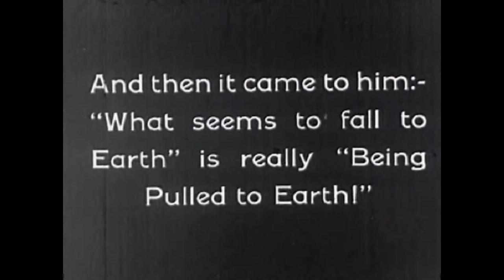Chunky Orbits - Early Access Trailer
Get up-close and personal with Gravity! Chunky Orbits (formerly named Gravtas) is a simulation of free-floating objects in space based on real life physics. Each object in the scene attracts each of the others in a cosmic tug-of-war that we call Gravity. Tap out a few chunks and contemplate the wonders of the Universe. (^_^)